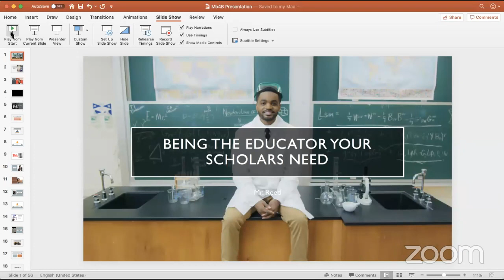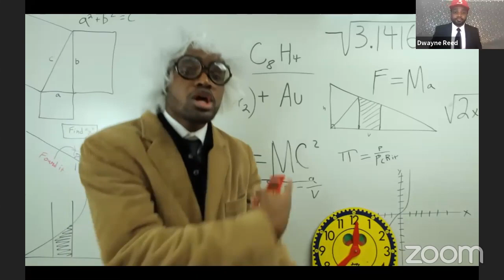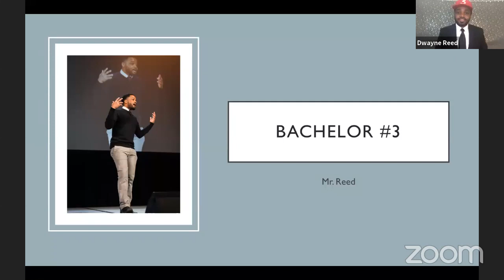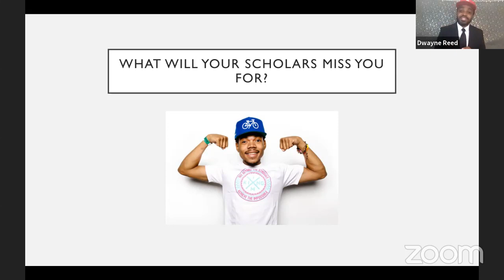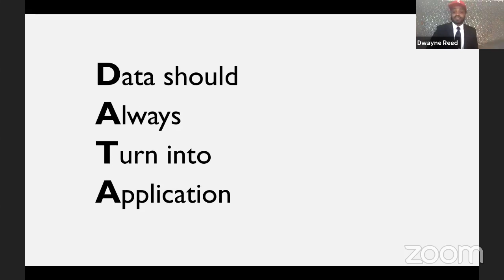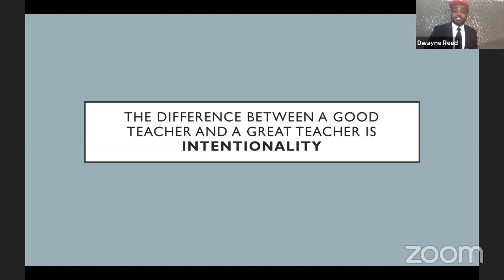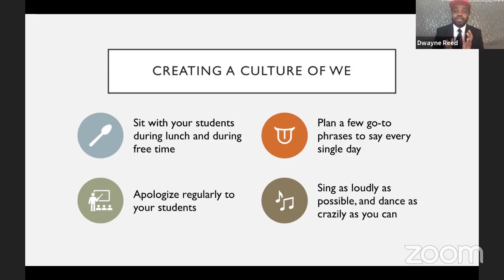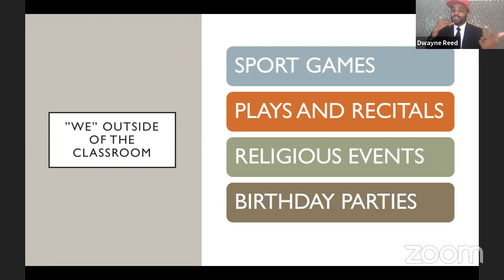SEL Summit 2020 Day 1 Keynote w/ Dwanye Reed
The first step in being the educator your scholars need is to build relationships with them! Teaching phenom, and relationship-building expert, Mr. Reed, will inspire your teachers in the art of Maslow before Bloom, which means getting kids to know you care before they care about what you know. Each participant will take-away dozens of practical, relationship-building skills and strategies which can immediately be implemented in their classroom. Teacher-leaders will also benefit from the lessons learned in this session!